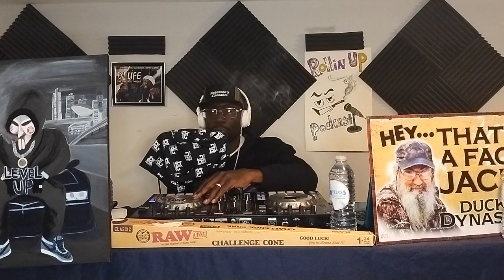ROLLIN UP PODCAST ( LYFE JENNINGS - TELL ME )